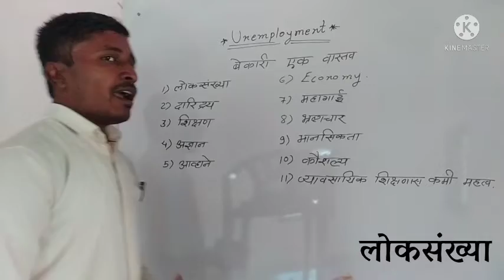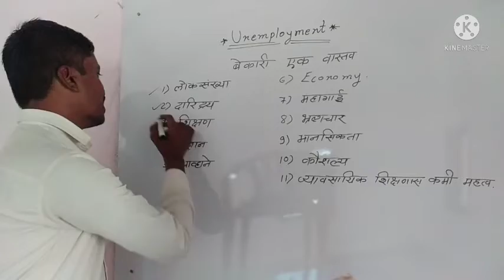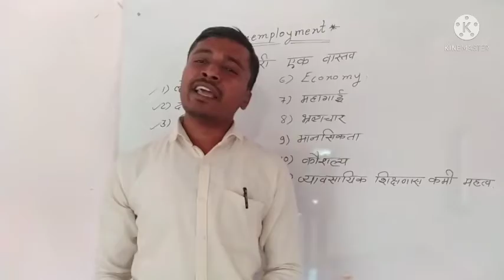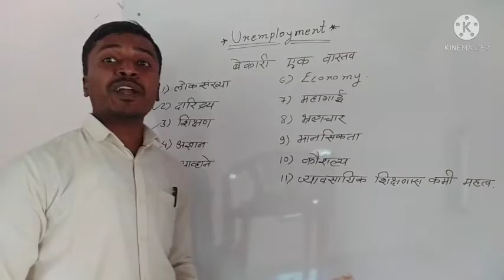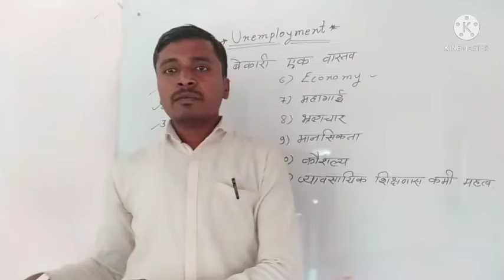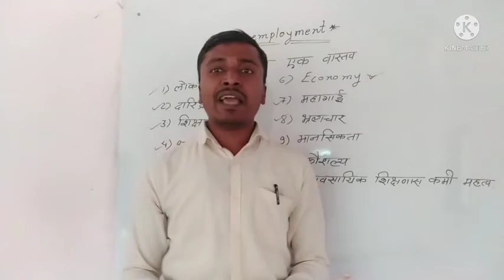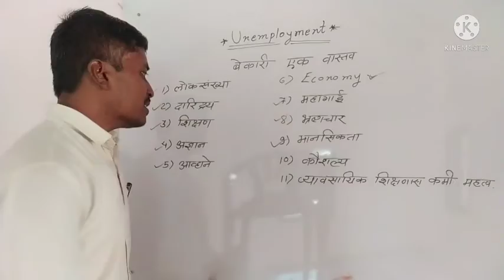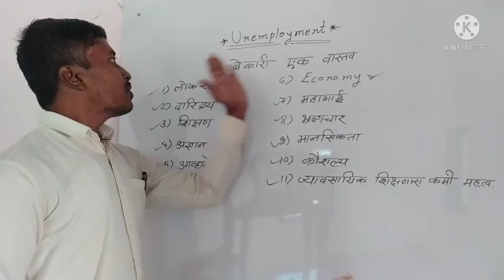Unemployment | बेकारी एक वास्तव